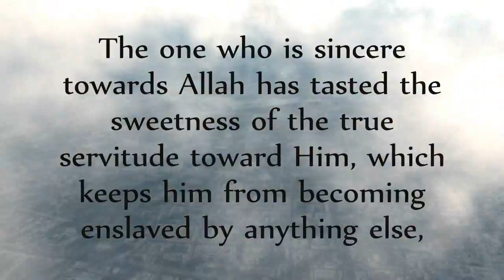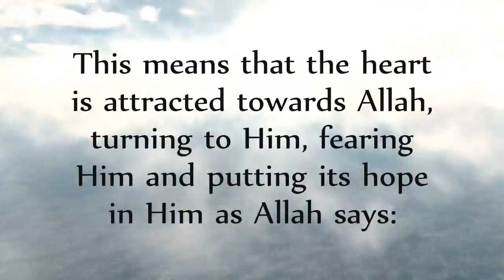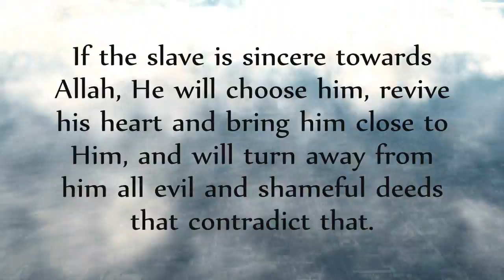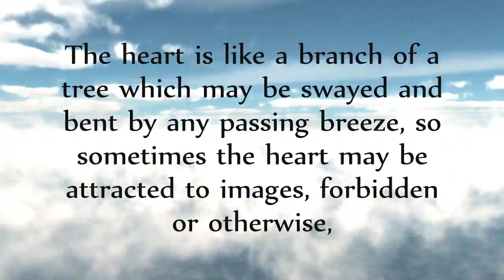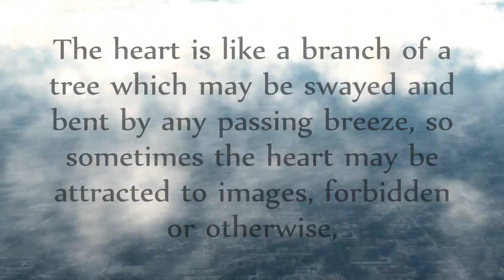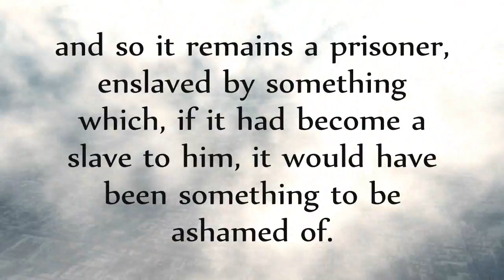[HD] Ibn Taymiyyah: Sincerity Towards Allah!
Ibn Taymiyyah: Sincerity Towards Allah!

Taken from Al Ubudiyah: Being a True Slave of Allah.

Oh Allah make us of the Mukhliseen!